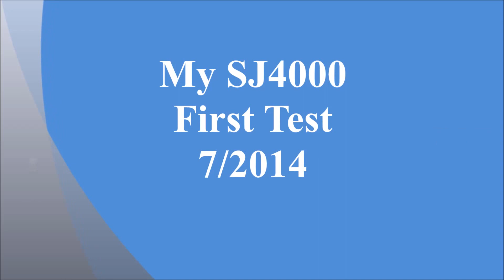SJ4000 Action Cam First Test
This is my first test 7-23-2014

Settings
1080
HDR-On
Quality-Fine
Sharpness-Normal
White Balance- Auto
ISO-Auto
Exposure- -1/3

More test to come